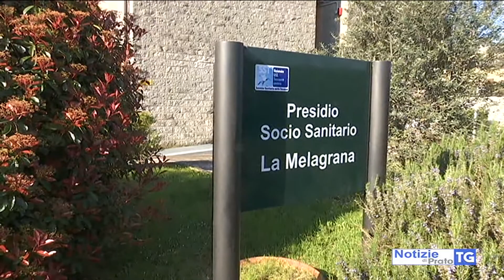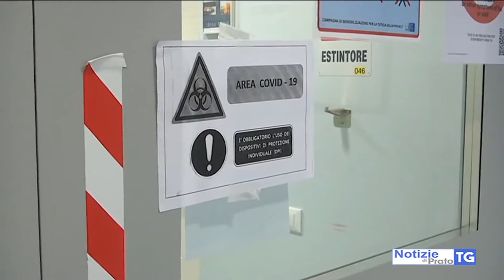2021-02-18 PRATO - COVID, RADDOPPIANO I CASI MA NESSUN DECESSO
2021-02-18 PRATO - COVID, RADDOPPIANO I CASI MA NESSUN DECESSO